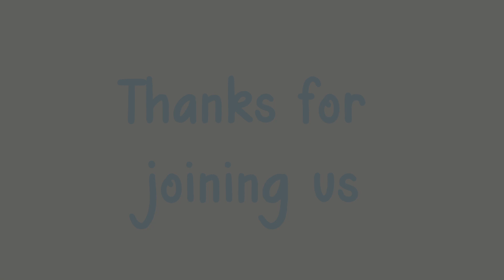#43 Matt Raad - Buying And Selling Online Businesses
Matt Raad is the Founder and CEO eBusiness Institute and the Host of the Digital Investors Podcast. He buys and sells online businesses and teaches others how to do it too.

Takeaways:

Buying online businesses offers financial and time freedom, with no borders and a 24/7 marketplace.

Focus on advertising and lead generation sites rather than e-commerce for higher profitability and lower risk.

Monetization and traffic are key factors to consider when buying a business.

The abundance of opportunities in the online space makes acquiring an online business attainable for most people.

Sales skills are crucial for success in business and can be applied in various aspects of life.

Networking and face-to-face interactions are essential for growth and success.

Comparing oneself to others can be both motivating and detrimental, so it's important to focus on personal growth and progress.

Working with a partner who shares a vision and goals can be a competitive advantage in business.